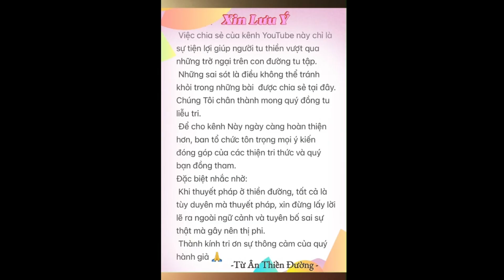#595.T.Việt. Nếu mang cái tư tưởng đè nén, ức chế hay buông bỏ thì là chấp thật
10/20/24 @ 11am

Pass:123

Giờ Tu hàng ngày:
Sáng: 5am-7am
Trưa : 11am-12m
Chiều : 2pm-5pm

Giờ khai thị hằng ngày trên zoom là:
Sáng : 6:30am-7am
Trưa : 11am-11:40am

Tuanthienduong.com